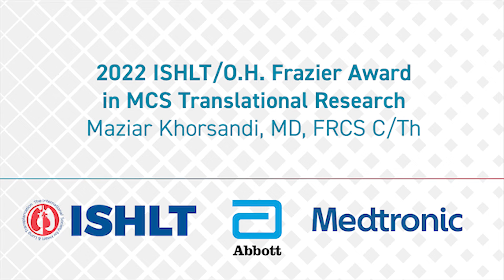2022 ISHLT/O.H. Frazier Award in MCS Translational Research: Maziar Khorsandi, MD, FRCS c/Th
Dr. Khorsandi discusses his project, "Utility of CardioMEMS HF system data in management of patients supported with durable left ventricular assist devices (LVAD) – implications for development of a closed-loop LVAD controller," the team working on it, and the impacts he hopes the MCS community will feel from his work.